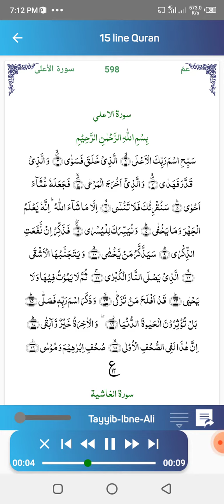Surah al ahla quran sharief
Hi everyone.You'r most welcome here.
All uploaded videos foryou.
I want to see you happy.
All islamic and gaming videos here.
Give your responce.
nice to meet you.
Asdf
whatts app

Anyone not allow copy without permission.Therfore I have daily uploaded videos thats same videos is only available here.If someone search posing animal watch our Ar3040 channel and see videos.All gaming videos for all evry filed every type of view.Dosn't matter see my channel and any information contact me by whatts app 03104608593